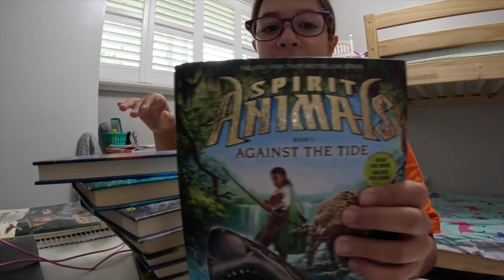A daily routine like in 70s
My cozy daily routine, where I embrace the simple joys of life. In this video, I take you through the rhythm of my day as I tackle household chores, dive into a good book, and find moments of tranquility. From the soothing splash of soapy water while doing dishes, to the satisfying hum of the washing machine as I conquer laundry, you'll see how I infuse each task with mindfulness and positivity. And of course, no day is complete without escaping into the pages of a captivating book, letting my imagination soar.